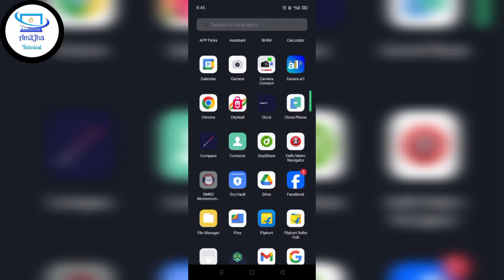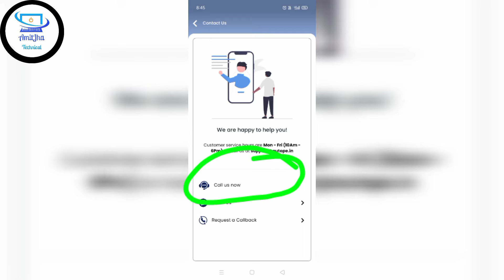पैसा कट गया टिकट बुक नहीं हुआ | DMRC QR ticket NOT BOOKED but payment done | DmrcSe Refund kaise le?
पैसा कट गया टिकट बुक नहीं हुआ | DMRC Monentum...ticket NOT BOOKED but payment done | Dmrc se Refund kaise le?-AmitjhaTechnical

Hello Friends!! Hope Aap Sabhi Achhe hai... DMRC Momentum Delhi Metro Ticket 🎫 Not Booked Delhi Metro ticket ke liye paise refund kaise le | Metro Ticket Money Refund Money Debited But Ticket Not Booked DMRC MONEY DEBITED BUT TICKET NOT BOOKED  to Book a new Ticket ?